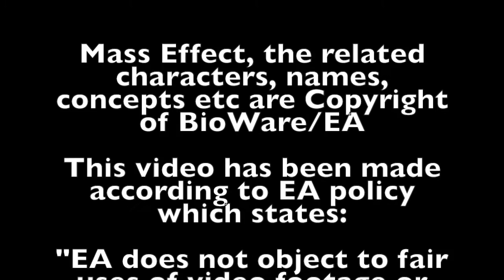Mass Effect: Andromeda - Alec Ryder's Speech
This the speech Alec Ryder's delivers before he and his team makes planetfall on Habitat 7.

Mass Effect series is well known for the presence of interesting scenes and I'm going to collect them in a series of videos so if you want to see a cool scene again you can find it with ease :)

Credits:

Mass Effect, the related characters, names, concepts etc are Copyright of BioWare/EA.

This video has been made according to EA policy which states:

"EA does not object to fair uses of video footage or screenshots on video sharing sites, including YouTube channels that are commercialized, as long as the footage is a version of the game that we have released to the public.”